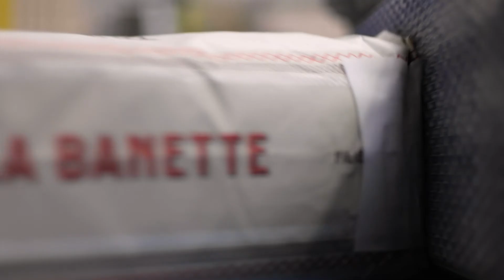Nous&Banette - Minoterie de Leforest